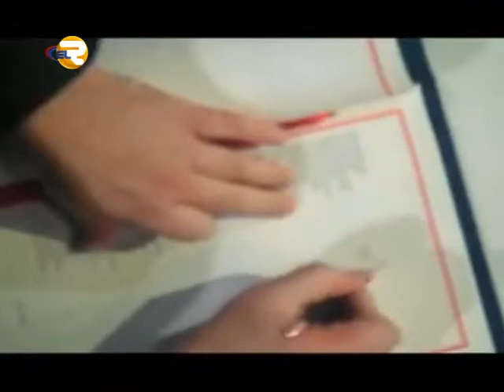Regionlayn- Avropaya inteqrasiya